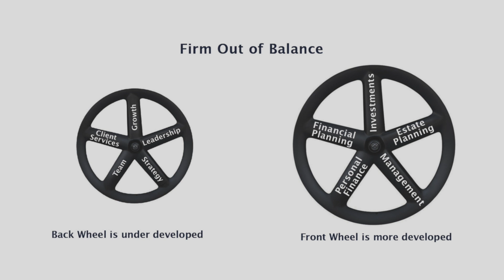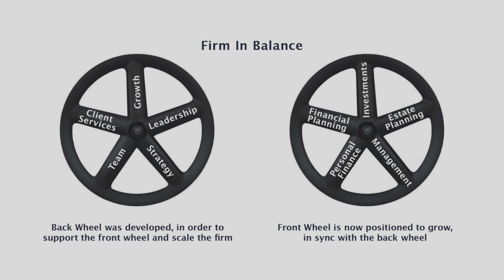Working ON Your Firm, Not IN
Every Wealth Management Firm is comprised of two primary components. Component A (represented by the front wheel) is your role as an advisor, serving clients, investing, etc. Component B (represented by the back wheel) is the running of the firm itself.  This includes things like strategy, developing your team and casting vision.  When both wheels are in sync, there is a tremendous synergy that can be created, but that won't happen by accident.